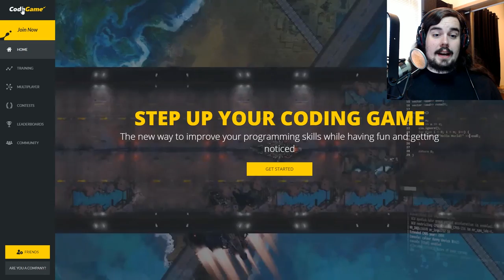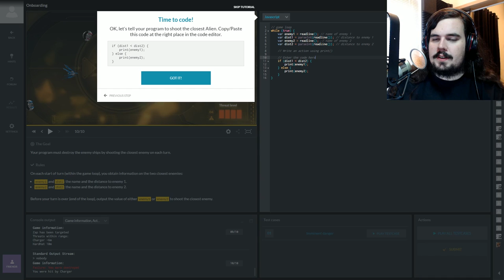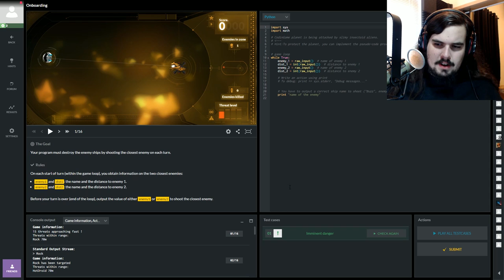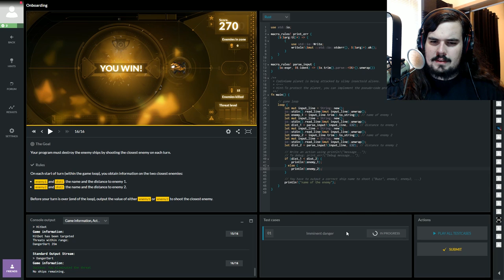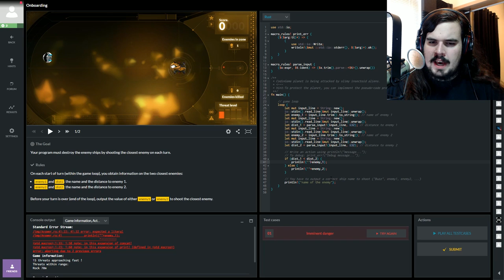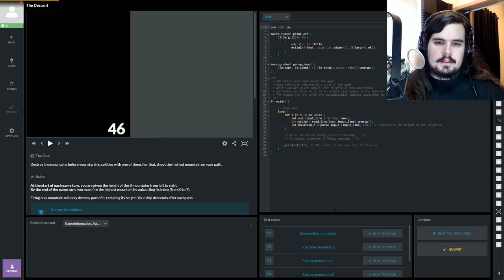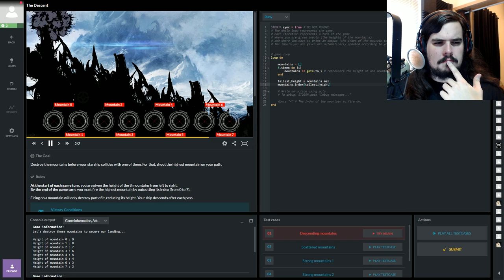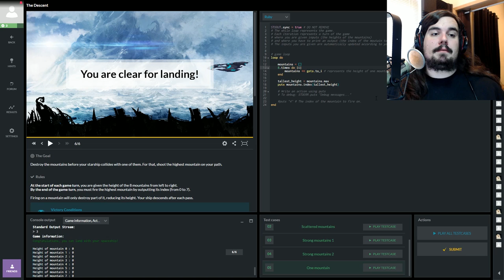What is CodinGame??!